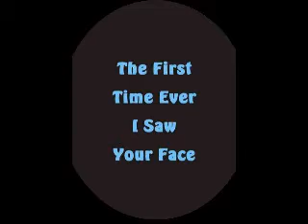The first time ever I saw your face - duet (BIG ENDING)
Original duet by Lilly C and Johnny Gray of Stereofame.com with a very strong unexpected rock style ending - unusual for such a lullaby!